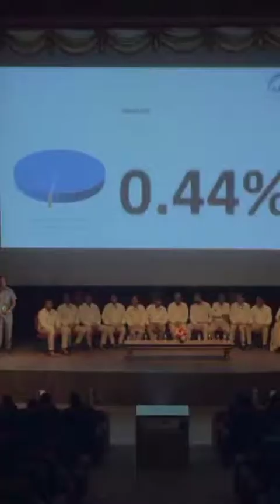Maheshwari Sir Demotivating Speech //Kota Factory S2//tvf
This clip is taken from Kota Factory Season 2 Episode 1 All the credit of this video goes to the viral fever and Netflix
Thanku

Aap may se koyi bhi topper nhi hai 😰😰tvf